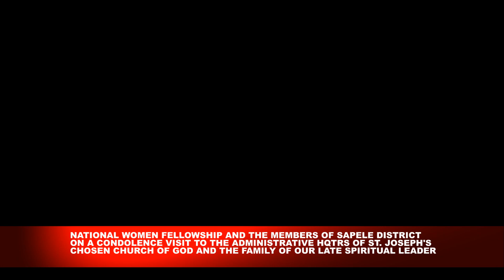NATIONAL WOMEN MINISTRY AND SAPELE DISTRICT ON CONDOLENCE VISIT TO SJCCG.